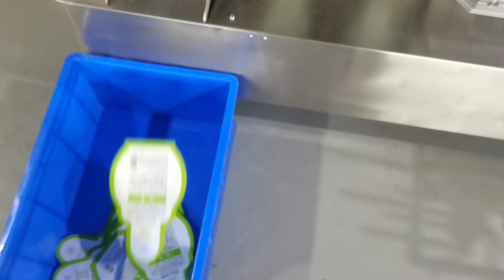Water Filling liquid stand up pouch filling and sealing machine